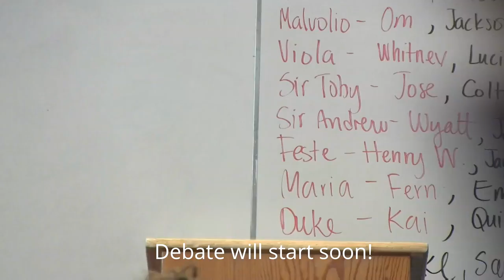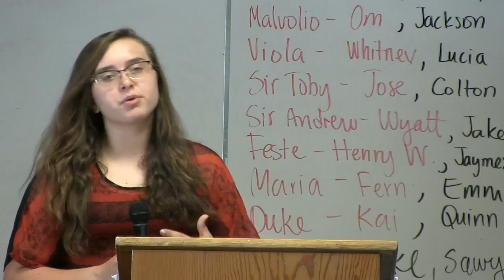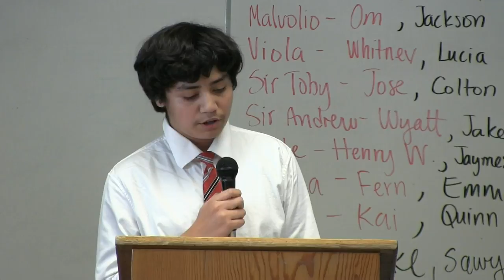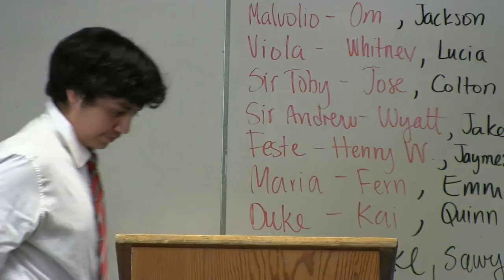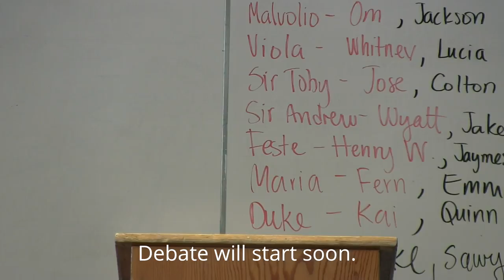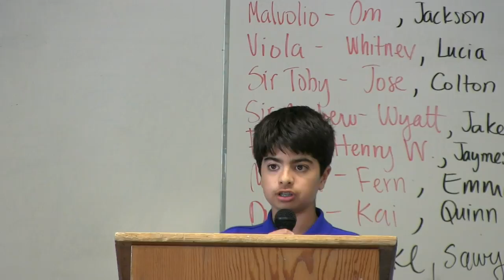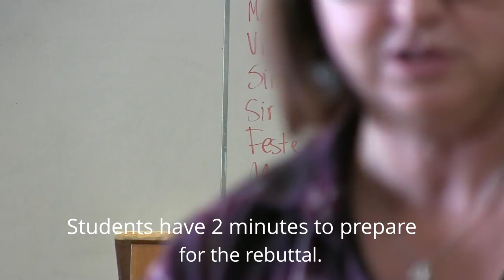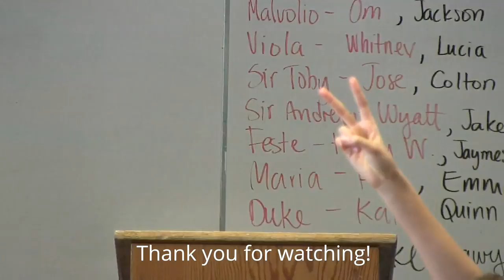Debate: September 28 - 7th Period